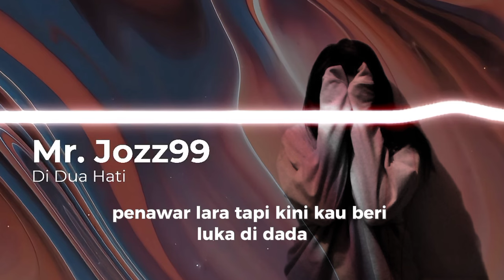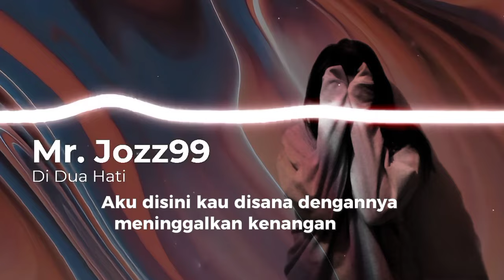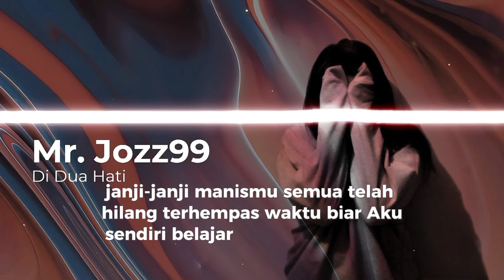Di Dua Hati ( lagu galau tapi enak )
(generate AI)